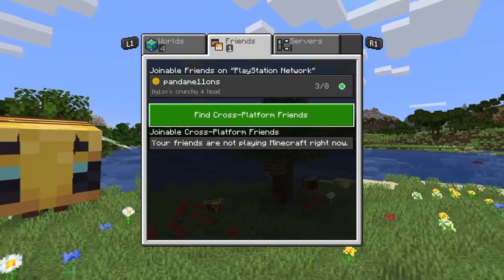BEST of ERICK